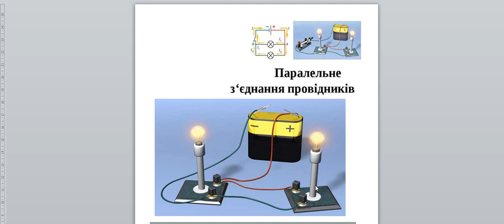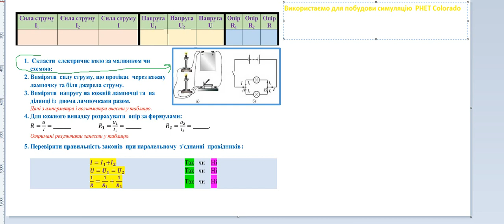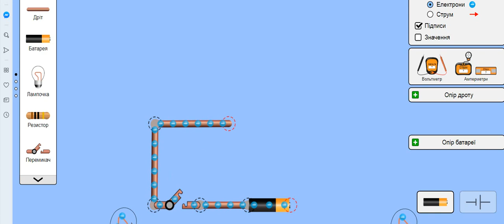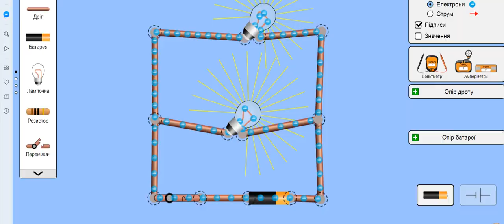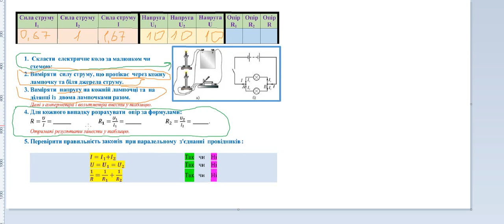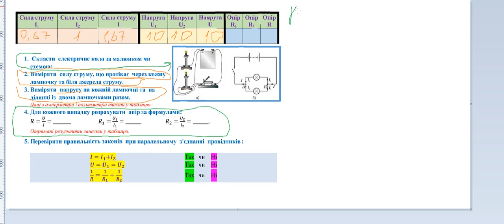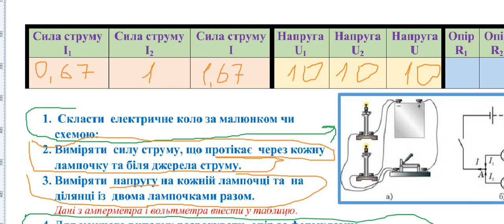Лабораторна робота №5 "Паралельне з'єднання провідників" у 8 класі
На основі симуляції  PhetColorado
Мета роботи :  перевірити закономірності для паралельного з'єднання провідників